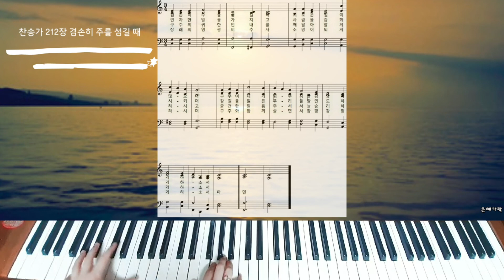[찬송가 212장 C조] 겸손히 주를 섬길때 O master, let me walk with Thee 2번연속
1st - 악보충실
2nd - free style